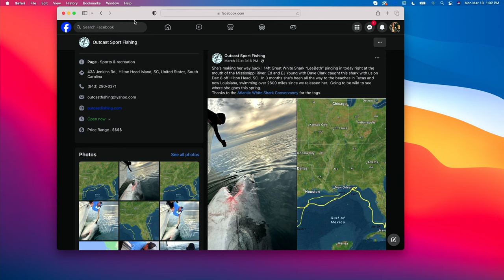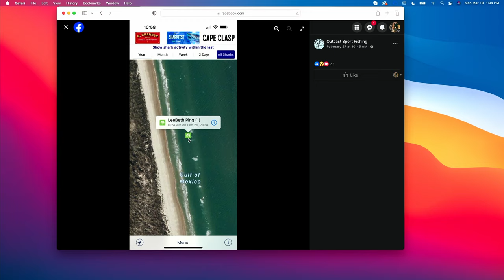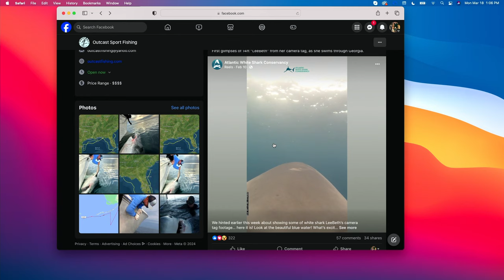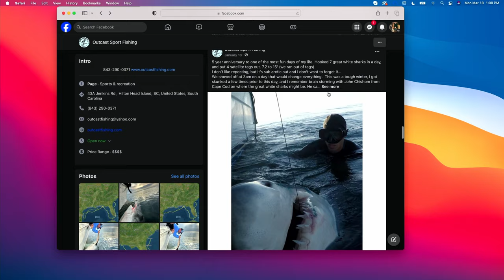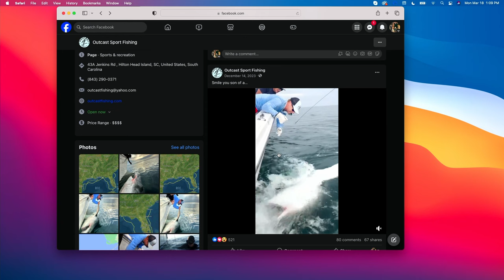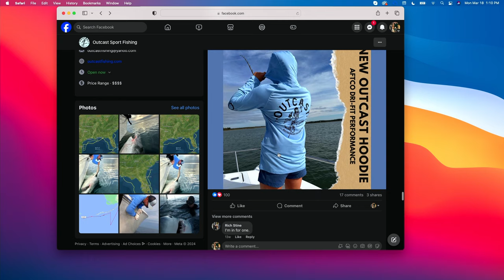The Big Honker Podcast Episode #831: JJ Miller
Jeff Stanfield & Andy Shaver are joined by Canadian waterfowl hunter and outdoorsman, JJ Miller. The guys discuss Alberta and Saskatchewan waterfowl hunting, snow goose hunting in May, and the wide array of game in Canada.